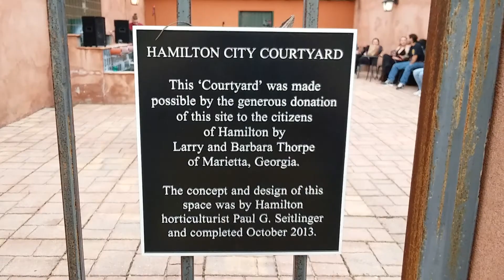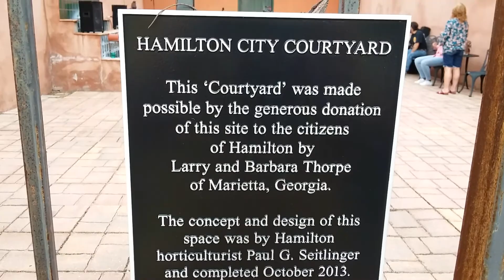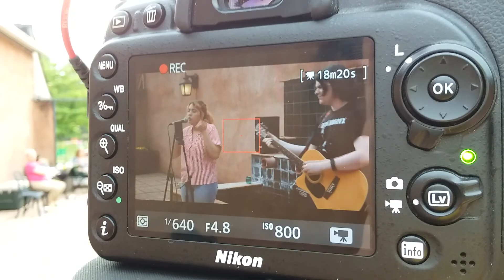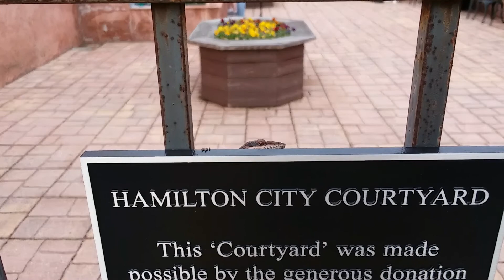Open Mic Night At Countylifestore In Hamilton, Georgia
An awesome video of songs and smiles  at open mic night at Countylifestore in Hamilton, Georgia!